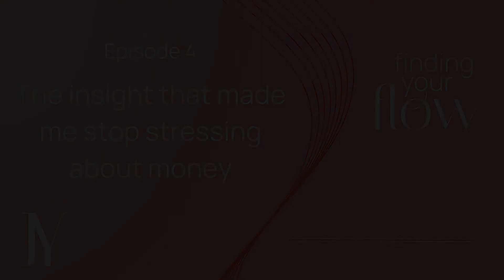The insight that made me stop stressing about money | Ep 4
In this episode, I talk about:

1. How when you’ve nourished yourself, you’ve received fuel. Like food, money not consumed means a life not nourished.
2. Why you should choose wisely where your energy is going or coming from; and how spending your resources on what benefits you is key to abundance.
3. When you relax into and accept the movement of money, you’ll have more ease in the process of its ebb and flow.